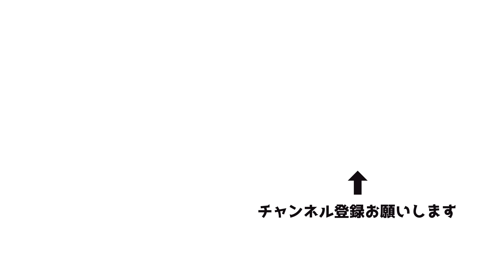[126]【T-SQUARE Tour 2022 “WISH”】遂にツアースタート!!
T-SQUAREの“WISH”ツアー始まりました！
初日Zepp Nagoya公演の裏側をお届けします♪

【T-SQUARE CONCERT TOUR 2022「WISH」】
・6月25日(土) LINE CUBE SHIBUYA
・7月3日(日) なんばHatch
・7月10日(日) Zepp Fukuoka

詳しくは、T-SQUARE official siteへ！

【挿入曲】
Trial Road (作編曲 坂東慧)
T-SQUAREのアルバム『WISH』に収録 (2022年発売)

Lover`s Beat (作編曲 坂東慧)

【坂東慧 Profile】

ドラマー、作編曲家 / Drummer, Composer, Arranger

日本を代表するポップ・インストゥルメンタル・バンド「T-SQUARE」のメンバー。

2011年に1stソロアルバム『Happy Life!』
2013年に2ndソロアルバム『Let's Move!』
2016年に3rdソロアルバム『Step By Step!』
をリリース。

『Happy Life!』

『Let's Move!』

All directed by S.B. (from H.L.C. Inc.)